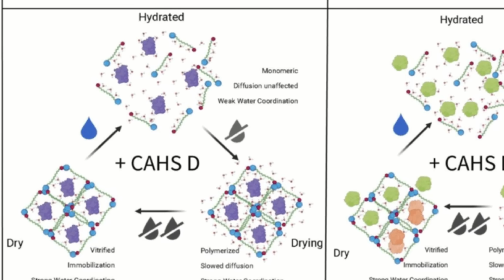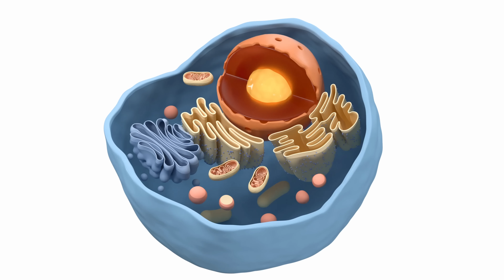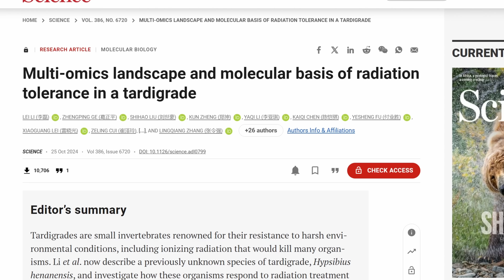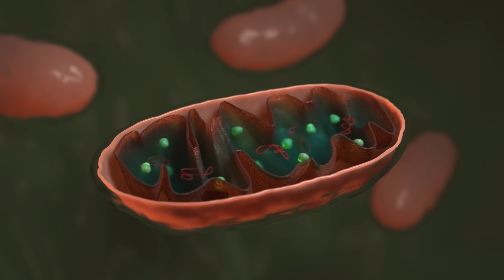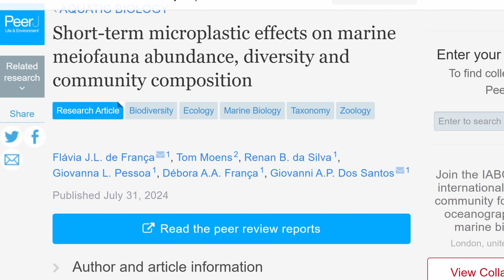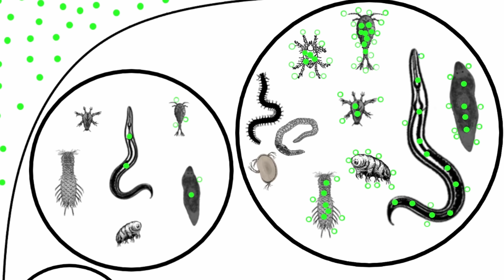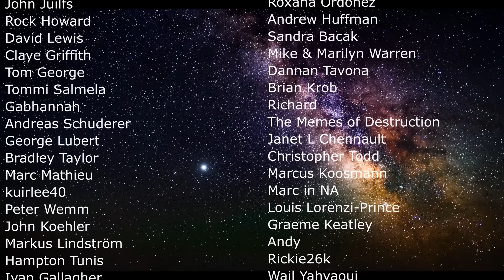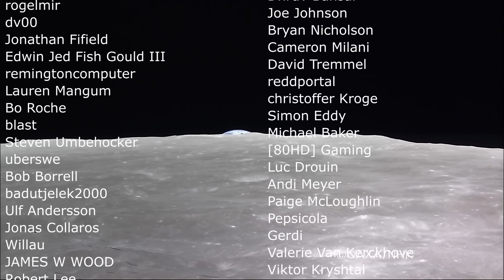Unbelievable Discoveries About Tardigrades From The Last Few Months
Hello and welcome! My name is Anton and in this video, we will talk about recent discoveries about tardigrades

0:00 Tardigrade updates!
2:08 Incredible video of a tardigrade rodeo
3:20 Gene that protects them from radiation and desiccation
4:30 What if we put these into human cells?
6:10 3 mechanisms that protect tardigrades from radiation
8:25 Microplastic resistance and a cool experiment
11:00 Conclusions

Credit:
American Museum of Natural History